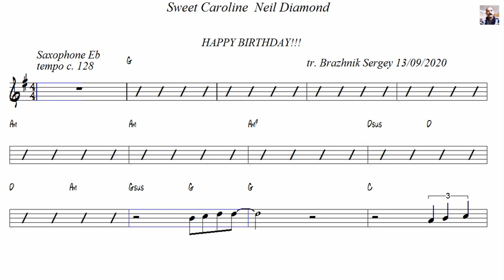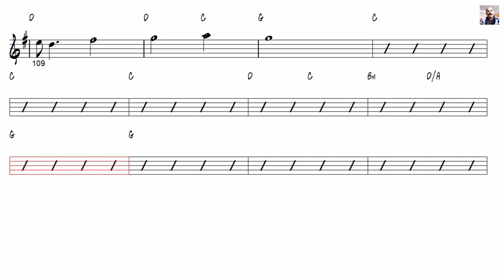Sweet Caroline Neil Diamond Alto Sax